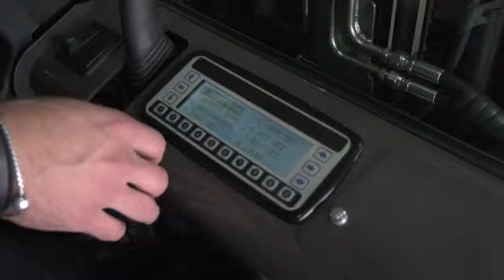Walk Around ME 316